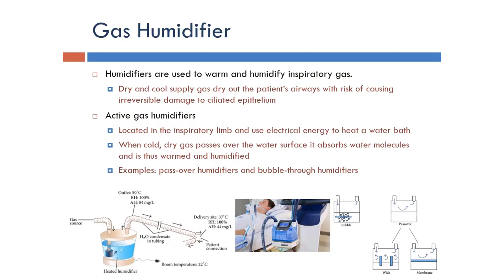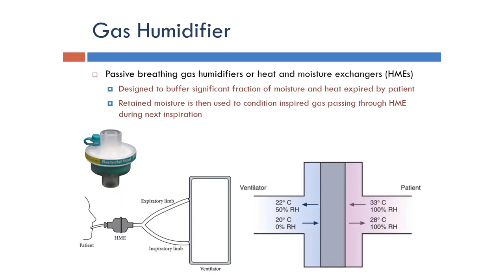Ventilator Gas Humidifier Arabic Narration